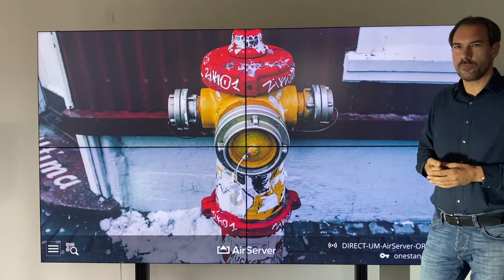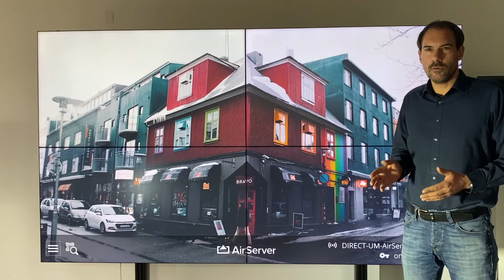m.i.b GmbH - LCD Videowall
LCD-Videowalls